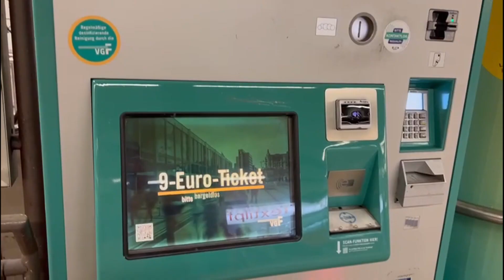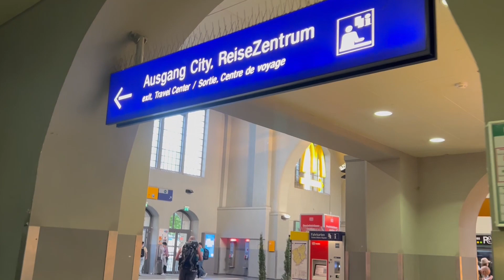Visiting a beautiful fairytale German Village! | Summer holidays | Part-1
We planned a spontaneous trip to Germany"s countryside on one of the long weekends. It was such a refreshing and soothing trip to get so close to nature in Germany. We used the 9 Euro ticket for this trip, which even though it is cheaper, comes with so much hassle and overcrowding that you will see in this video.
We booked an Air BnB to accommodate our group, whose details will be shared in the next videos.